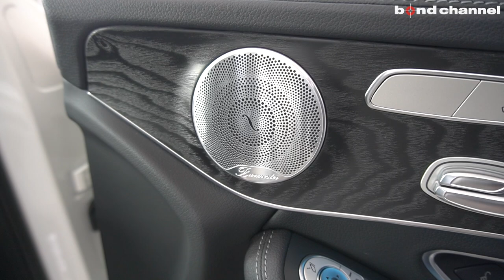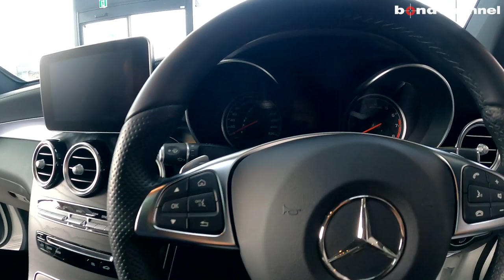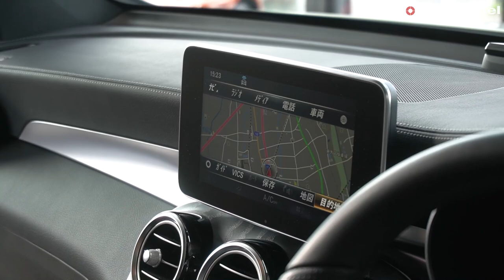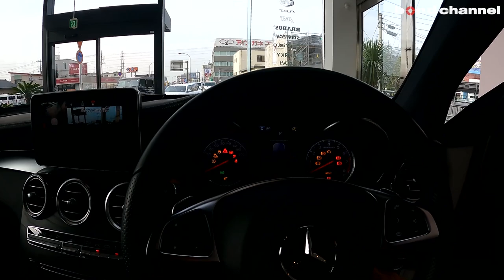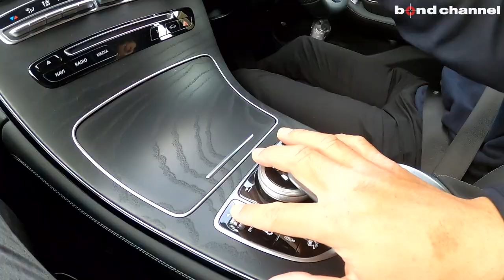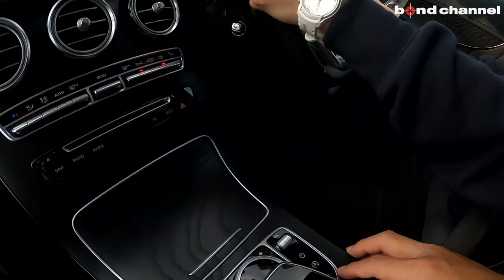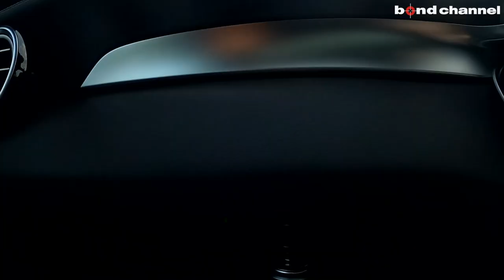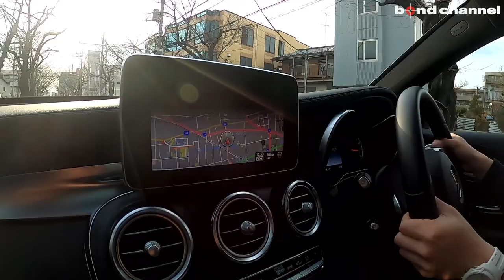【bond cars Omiya】ベスト・バイなAMG?! Mercedes-AMG GLC43 Coupe【車両紹介】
Chapters
00:00 外装紹介
05:05 内装紹介
12:12 トランクルーム紹介
13:35 エンジンルーム紹介
14:00 灯火類&排気音
15:07 試乗

GLC43 4MATIC クーペ レザーエクスクルーシブPKG

グレード GLC43 4MATIC クーペ レザーエクスクルーシブPKG
型式 CBA-253364
ハンドル 右
保証 あり
修復歴 なし

メルセデス・ベンツブランドの傘の下で「究極のエクスクルーシブ性」を追求する「メルセデス・マイバッハ」とならび「究極のハイパフォーマンス」を追求するブランドとして、「メルセデスAMG」ブランドを立ち上げた。ハイパフォーマンスモデル「GLC」。ラインアップは、「GLC43 4マチック」を設定。エンジンは、3L V型6気筒ツインターボBlueDIRECTエンジンを搭載。最高出力270kW／367馬力、最大トルク520N・mを発揮。エクステリアには、サイドミラーやフロント＆サイドスカートなど随所に艶のあるブラックのアクセントを配した「ナイトパッケージ」を装備するとともに、足元にはツインカラーの21インチAMG 5ツインスポークアルミホイールを設定し、スポーティかつスタイリッシュな個性を強調。安全面では、歩行者や道路上の物体との衝突の危険性を検知した場合、ディスプレイと音で警告する「BASプラス（飛び出し検知機能付ブレーキアシスト・プラス）」、軽いブレーキングでドライバーを警告し、衝突回避をサポートする「PRE‐SAFEブレーキ（歩行者検知機能付）」などを採用。今回、路上から目を離すことなく運転に必要な情報が確認できるヘッドアップディスプレイを標準装備。さらに、先進安全運転支援システム「レーダーセーフティ」や夜間走行時に周囲の状況に応じてヘッドライトの照射範囲を調節することで、ドライバーに最大限の視界を確保するLEDインテリジェントライトシステム、自動ステアリング操作により駐車をサポートするアクティブパーキングアシスト等を標準装備し、メルセデスの安全性と快適性を備えている。さらに、プレミアムミドルサイズSUVクーペ「GLC43 4マチッククーペ」を設定。クーペとしてのスタイリッシュなフォルムとSUVらしい存在感を備えながら、GLCと同等の走行性能、利便性を実現したメルセデスのプレミアムミドルサイズSUVクーペとした。最高出力367馬力／270kW、最大トルク520N・mを発揮するMercedes‐AMGが専用に開発した高出力の3L V6ツインターボエンジンを採用。トランスミッションには最新の9速オートマティックトランスミッション「9G‐TRONIC」を組み合わせた。右ハンドルのみの設定。

〒331-0812
埼玉県さいたま市北区宮原町1-470-1